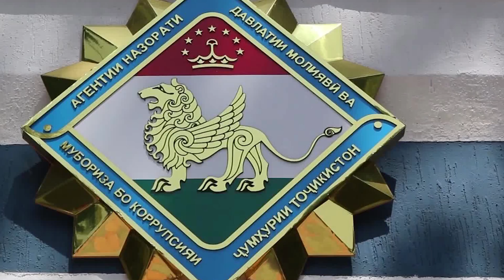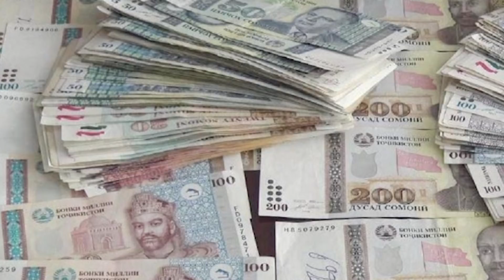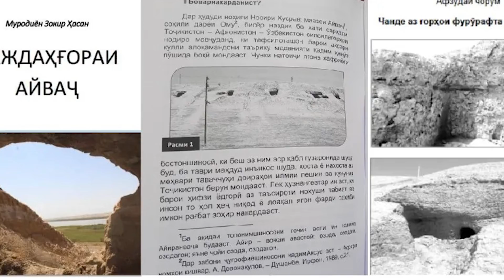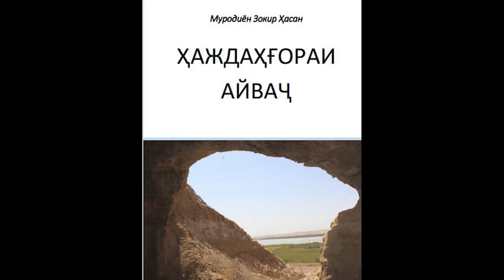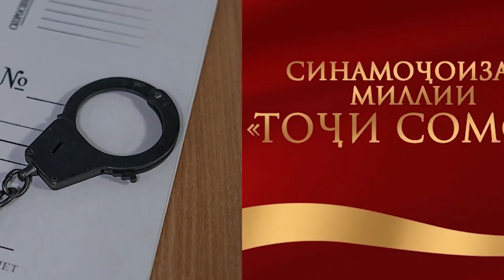ХУЛОСАИ ХАБАРҲОИ МУҲИМИ 28 МАРТИ СОЛИ 2022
ДАР ИН БАРНОМА:
ОФАРИН, УМЕД! ҶАВОНИ ТОҶИК 3 ҲАЗОР ДОЛЛАР ЁФТУ БА СОҲИБАШ БАРГАРДОНД
ДАР НОҲИЯИ ВАХШ ДОМОДУ АРӮС БАЪДИ ЧАНД РӮЗИ ТӮЯШОН ХУДКУШӢ КАРДААНД
АГЕНТӢ: РАИСИ “ ТОҶИКМАТЛУБОТ”-И КӮЛОБ 27 ҲАЗОР СОМОНӢ ПОРА ГИРИФТААСТ
 “ҲАЖДАҲҒОРАИ АЙВАҶ” – ПАРДОХТЕ БА ЯК ЁДГОРИИ ТАЪРИХИИ ФАРОМӮШШУДА
ТАЪСИСИ ҶОИЗАИ “ОСКАР”-И ТОҶИКӢ БО НОМИ “ТОҶИ СОМОН” БАРОИ ФИЛМҲОИ БЕҲТАРИН
ҲАБСУ ҶАРИМАИ ДУ БАРОДАР БАРОИ ҶАЗОИ ХУДСАРОНА (“САМОСУД”)-И ЯК РОНАНДА
ОШКОР ГАРДИДАНИ ДУ ҲОЛАТИ ДУЗДӢ ДАР КӮЛОБ
АСАРОТИ СЕЛ ДАР НОҲИЯИ ДАРВОЗ: 15 ХОҶАГӢ БОЯД БА ҶОИ АМН КӮЧОНДА ШАВАНД